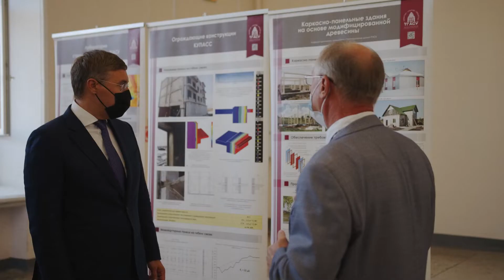Визит министра в ТГАСУ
Визит министра науки и высшего образования РФ Валерия Фалькова в Томский государственный архитектурно-строительный университет